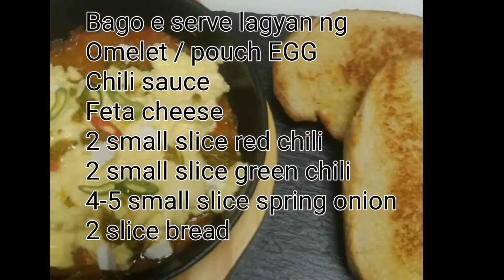how to cook and prepare shakshuka